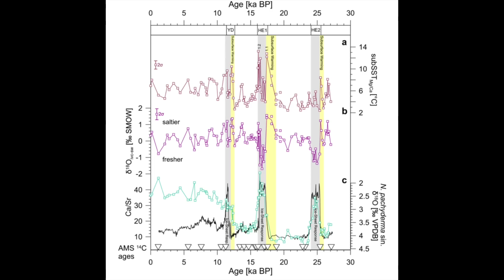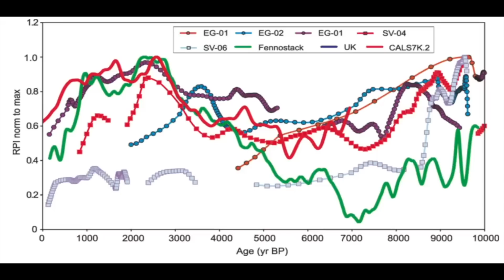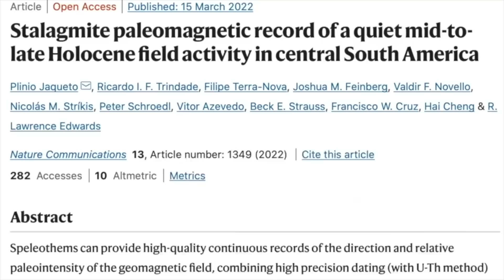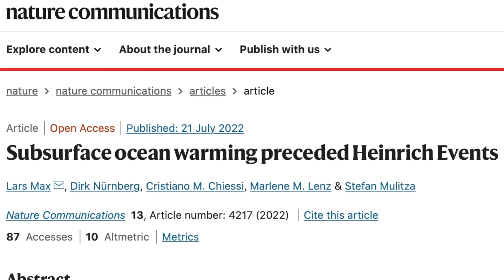Heinrich Event On Deck | A Cold Catastrophe